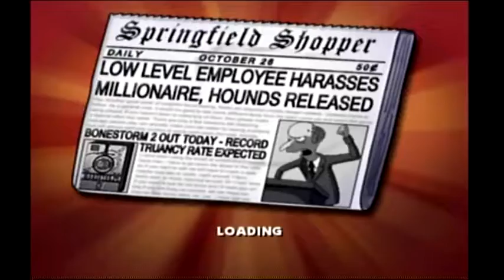The Simpsons Hit & Run: Level 2 Mission 7 - Cell-Outs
The last mission of the second level is also the only destroy mission of the level. Here, Bart has to destroy 4 cars belonging to cell phone users, as radio signals from the phones would make the completed Truck monster go crazy.

I used the Mr. Plow truck for this mission, as it's better at destroying cars than the Honor Roller. There's also a cutscene at the end of this mission, but I didn't show it to avoid copyright. Basically, Bart encounters the truck monster, and then gets abducted by aliens. This plays a big part in the story, and in the next level.